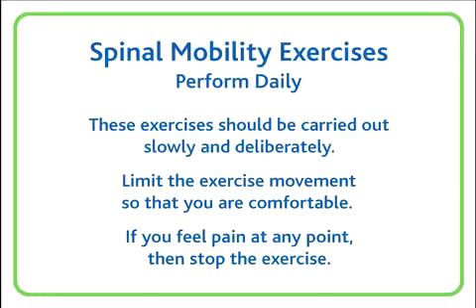BackCare Exercise:Arm Swings